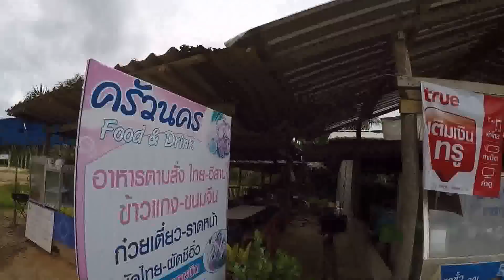Krabi local food Thailand ครัวนครจังหวัดกระบี่